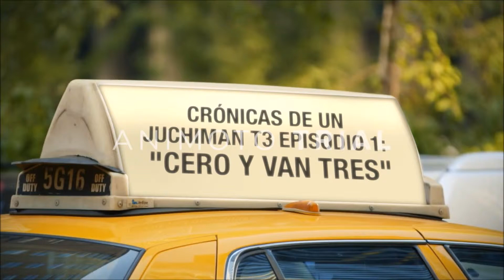CRÓNICAS DE UN JUCHIMAN T3 | INTRO 2